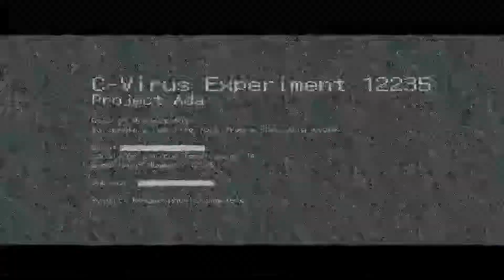Resident Evil 6-Season 4: 62 & Da-bomb Part 2:Puzzle Pros-Gorm Gaming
Solving puzzles and finding clues.